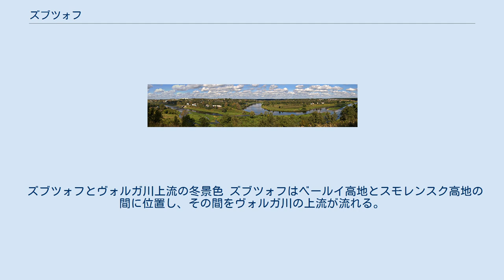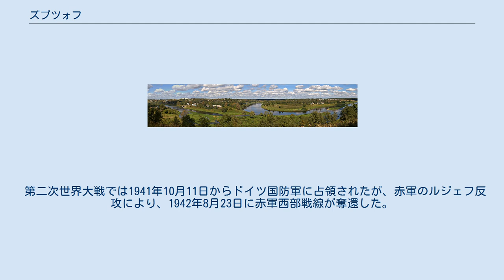ズブツォフ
ズブツォフの紋章 ズブツォフ（ロシア語: Зубцо́в, Zubtsov）は、ロシアのトヴェリ州南部にある古い町。
ヴォルガ川とヴァズーザ川の合流点にあり、州都トヴェリからの距離は南へ153km、ルジェフからは南東へ18km、スターリツァからは南西へ44km。
人口は2002年全ロシア国勢調査で 7,430人。
 ズブツォフとヴォルガ川上流の冬景色 ズブツォフはベールイ高地とスモレンスク高地の間に位置し、その間をヴォルガ川の上流が流れる。
ヴァズーザ川はここでヴォルガ川右岸に合流している。
 町には1901年開通のモスクワ-リガ間の鉄道が通り、この先はルジェフ、ネリドヴォ、ザパドナヤ・ドヴィナを経てヴェリーキエ・ルーキへ至る。
モスクワのリガ駅からの距離は217kmである。
またモスクワ-ヴェリーキエ・ルーキ-レーゼクネ-リガを結ぶロシア連邦道路M9も通る。
 ヴォルガとヴァズザの合流点 ズブツォフの第二次世界大戦記念碑 ズブツォフの名が年代記に初出するのは1216年のことである。
1247年よりトヴェリ大公国に属し、その国境にある要塞であった。
また、一時期独自の公を持つズブツォフ公国が成立している。
その後1485年にトヴェリ大公国がモスクワ大公国に併合された時にズブツォフもモスクワ領となった。
 1605年から1612年にかけてのロシア・ポーランド戦争ではポーランド・リトアニア共和国軍に何度も占領されている。
 18世紀初め、ヴイシニー・ヴォロチョークにネヴァ川水系とヴォルガ川水系を結ぶ運河ができるとモスクワとサンクトペテルブルクを結ぶ水運が発達し、ズブツォフは川船の貨物積み替え地として重要になった。
1776年にはエカチェリーナ2世の行政改革により市の地位を与えられた。
後には亜麻取引の中心として栄え、1801年には新古典主義建築の生神女就寝大聖堂（ウスペンスキー聖堂）も建てられている。
19世紀末まで、ズブツォフは交易の町として栄えた。
 第二次世界大戦では1941年10月11日からドイツ国防軍に占領されたが、赤軍のルジェフ反攻により、1942年8月23日に赤軍西部戦線が奪還した。
 ズブツォフには機械工業、繊維工業、食品工業などが立地する。